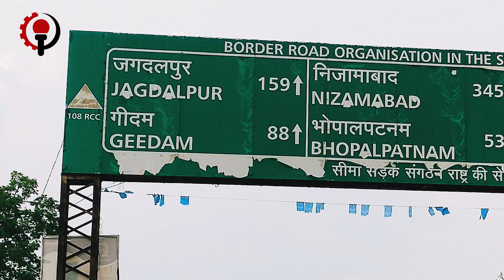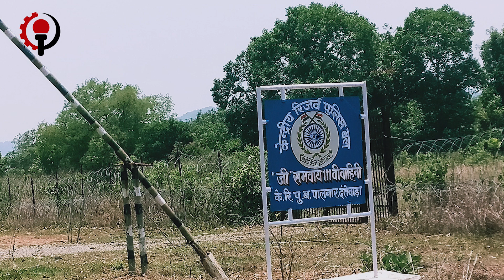Inside Story: Informal conversation with Kamal Shukla and Saroj Giri I Chhattisgarh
Bastar is as complicated as politics. Prof. Saroj Giri Has a long and informal talk with Senior journalist Kamal Shukla from Chhattisharh.